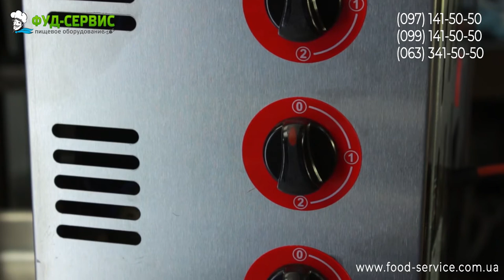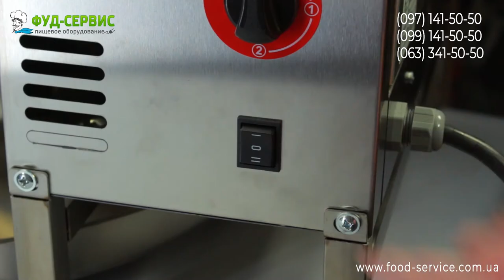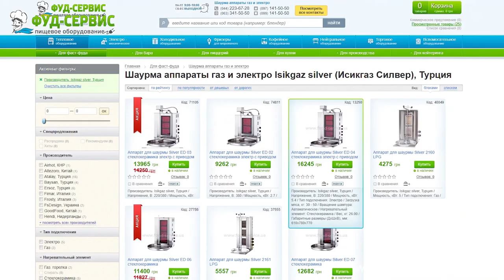Какой выбрать гриль для шаурмы: Remta, Silver или Ersoz?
- видеообзор аппарата для шаурмы Remta SD17 со стеклокерамикой и электроприводом.
- видеообзор аппарата для шаурмы Silver ED03 со стеклокерамикой и электроприводом.